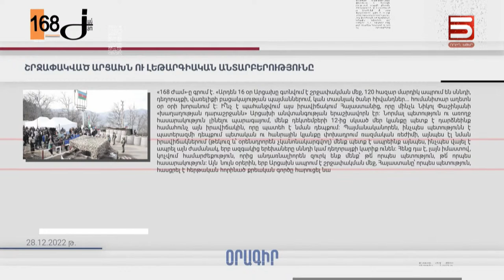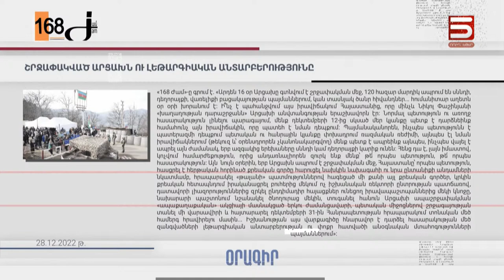Մեզ սպառնում են ռուսական գուբերնիայով, որ դառնանք թուրքական վիլայեթ. Շավարշ Քոչարյան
Նախկին փոխարտգործնախարար Շավարշ Քոչարյանի խոսքով՝ այն, ինչ հիմա կատարվում է, հետևանքն է այն քաղաքականության, որն սկսվեց 2018 թվականից, երբ իշխանության եկավ մարդկանց խումբ, որի նպատակն է Ռուսաստանին դուրս մղել տարածաշրջանից և մասնակցել Իրանի մեկուսացմանը: Նրա խոսքով՝ ռուսներին դուրս մղելու համար պետք էր պատերազմ և ծրագրված պարտություն: Այսօր մեզ սպառնում են ռուսական գուբերնիայով, որպեսզի դառնանք թուրքական վիլայեթ: Միևնույն ժամանակ, Շավարշ Քոչարյանը շեշտում է՝ հասարակության շրջանում դատապարտվածության սառույցը կոտրվում է, բնակչության ճնշվող մեծամասնությունը դեմ է Արցախը հանձնելուն, իսկ Արցախը վերագտնվում է հայոց համախմբման մերանի գործառույթը:

6:11-7:51 Այն, ինչ հիմա կատարվում է, հետևանքն է այն քաղաքականության, որն սկսվեց 2018 թվականից: Իշխանության եկավ մարդկանց խումբ, որի նպատակն է Ռուսաստանին դուրս մղել տարաշաշրջանից և մասնակցել Իրանի մեկուսացմանը:

7:59-9:24 Այս իշխանությունը ՄԱԿ-ի մակարդակ բարձրացրեց Արցախից հրաժարումը, ինչը նշանակում է Հայաստանի վրա փակցնել ագրեսորի պիտակը:

9:27-10:24 Իշխանությունը որևէ բառ չի արտասանում Օսմանյան կայսրությունում իրականացված Հայոց ցեղասպանության վերաբերյալ: Դրանով նա մաքրում և ազատում է Թուրքիային:

11:33-12:29 Իշխանության քաղաքական գծի էությունը հետևյալն է՝ ռուսական ռազմական ներկայությունը պետք է դուրս մղվի: Համար մեկ թշնամի է հայտարարվում ոչ թե Թուրքիան, ոչ թե Ադրբեջանը, այլ Ռուսաստանը:

13:01-14:21 Արևմուտքի ո՞ր երկիրն է մեզ զինելու ընդդեմ Թուրքիայի:

15:07-18:33  Ռուսներին հեռացնելը Ադրբեջանի երազանքն է:

19:09-20:52 Իշխանությունը սպառնում է ռուսական գուբերնիայով, որպեսզի դառնանք թուրքական վիլայեթ:

21:05-22:50 Գալիս են գաղտնի հետախուզության ղեկավարներ ոչ թե հանդիպելու իրենց կոլեգաների հետ, այլ գործադիր իշխանության ղեկավարի:

23:07-24:55 Մարդիկ հրաժարվել են Արցախից: Քաղաքական գիծը պետք է փոխվի:

25:03-26:27 Նախկիններ-ներկաներ ատելությունը փորձում են տեղափոխել դեպի Ռուսաստան:

26:32 -27:49 Դատապարտվածության սառույցը կոտրվում է, բնակչության ճնշվող մեծամասնությունը դեմ է Արցախը հանձնելուն:

28:05-32:17 Արցախը վերագտնվում է հայոց համախմբման մերանի գործառույթը:

33:05 -34:45 Այլապես մեզ սպառնում է Հայաստանի մասնատում:

35:09-36:37 Ռուսներին դուրս մղելու համար պետք էր պատերազմ և ծրագրված պարտություն: